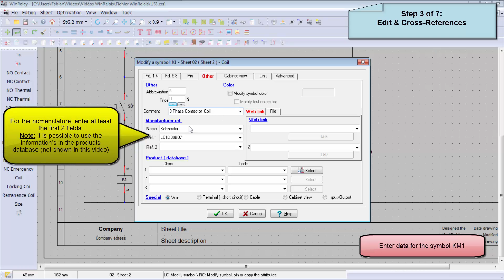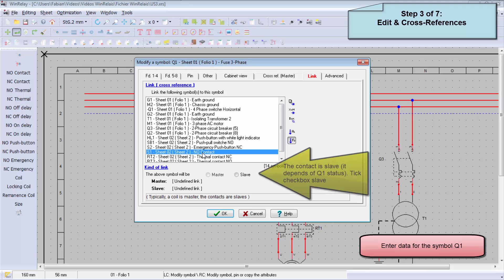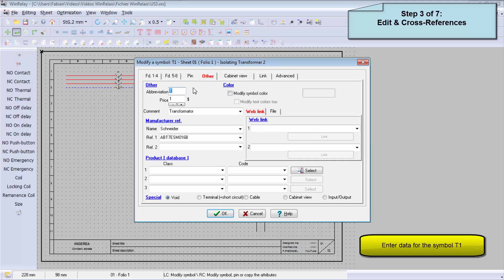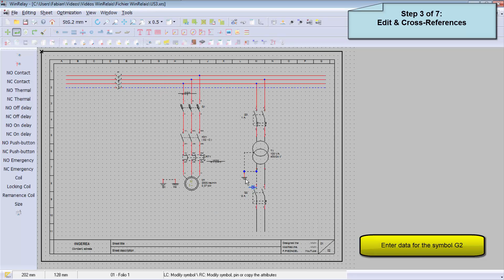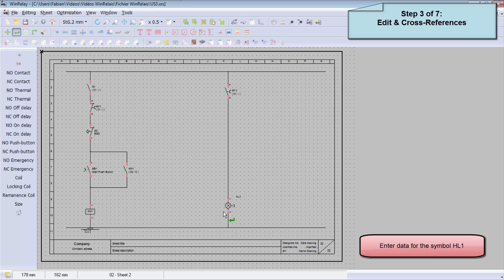WinRelay : Step 03 / 07 : Edit & Cross-References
Entering data for the symboles / Defining cross-references